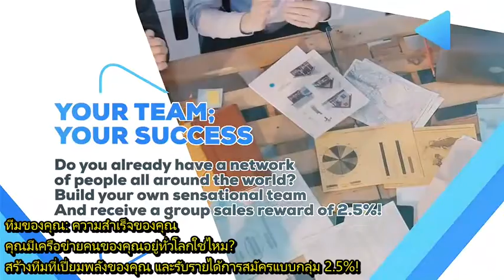5 Reasons Why You Should Be A Metatron (Thai)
Here's 5 reasons why you should be a metatron.

Pandosoft – Technology Powered By Community 💻